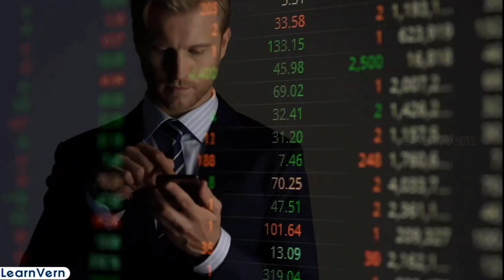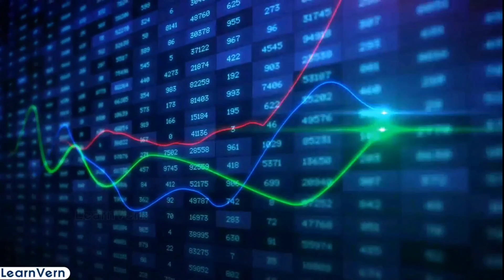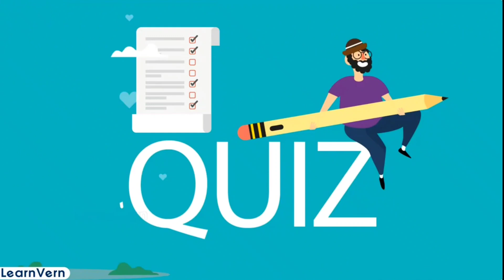Final Topic! Is About Course Summary In Stock Market Telugu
The stock market is a platform where buying and selling of stocks (shares) in publicly traded companies takes place. It serves as a crucial component of the global financial system, providing companies with a means to raise capital and investors with opportunities for potential returns. Stock prices are influenced by various factors, including company performance, economic indicators, and investor sentiment. Investors can participate through stock exchanges, with the most well-known being the New York Stock Exchange (NYSE) and NASDAQ.